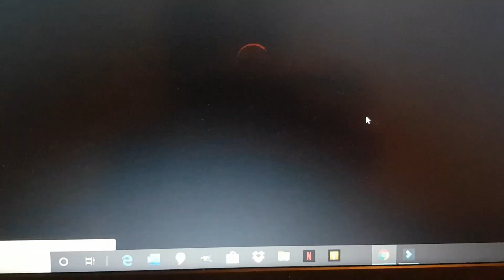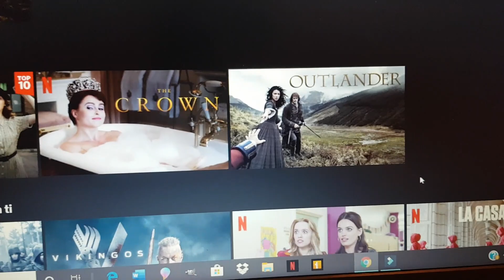ME TATUO las CEJAS + COMPRA MERCADONA | Vlog diario